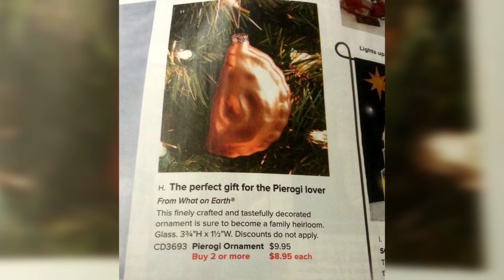Самые странные новогодние украшения